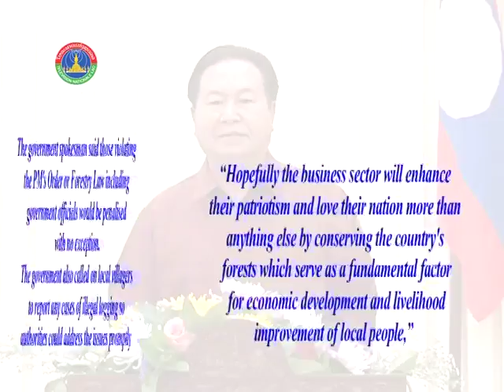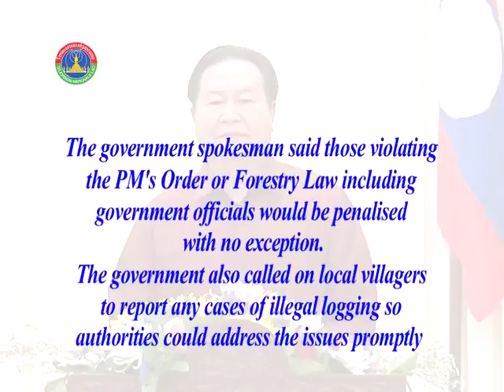Lao NEWS on LNTV: The gov announces stronger enforcement of the PM Order #15.27/6/2016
VO The government announces stronger enforcement of the Prime Ministerial Order No 15
INTRO: The government has announced stronger enforcement of the Prime Ministerial Order No 15 must be carried out without compromise to further clamp down on illegal logging in Laos. That was among the outcomes of a two-day meeting held between the government cabinet and Vientiane Mayor/provincial governors which wrapped up in Vientiane on Friday.
STORY: …. ປ່ອຍສຽງ…. Dr Chaleun Yiapaoher ສັ້ນຽ
Minister to the Prime Minister's Office and Government Spokesman Dr Chaleun Yiapaoher was addressing a press conference on Friday, highlighting the outcomes of the cabinet-provincial governors' meeting which outlined targets to be accomplished for the rest of this year.
…. ປ່ອຍສຽງ…. Dr Chaleun Yiapaoher ສັ້ນຽHe said the government also agreed to put in place stronger measures to ensure the revenue collection target for the rest of this year is met while giving priority to paying officials' salaries.
The meeting agreed that all types of unfinished or unprocessed timbers were banned from export, no matter where the logs originated from and regardless if they were from tree plantations.
The government was aware the PM's Order is directly impacting on the business sector particularly those timber/wood exporting companies.
However, the government called for all entrepreneurs to put the national interest above their own benefit which would eventually reforest the nation.
…. ປ່ອຍສຽງ…. Dr Chaleun Yiapaoher ສັ້ນຽDr Chaleun said, “Hopefully the business sector will enhance their patriotism and love their nation more than anything else by conserving the country's forests which serve as a fundamental factor for economic development and livelihood improvement of local people,”
The government spokesman said those violating the PM's Order or Forestry Law including government officials would be penalised with no exception.
The government also called on local villagers to report any cases of illegal logging so authorities could address the issues promptly.
Previously, the government granted an annual timber quota of 200,000 cubic metres for cutting but this will no longer be approved to address loopholes for illegal logging.
Most sectors and local people have expressed their support for pursuing the PM's Order. (Text)
Those at the meeting agreed to further disseminate the PM's Order to ensure all government sectors, businesses and local people understand it properly and are willing to implement it.
Relevant sectors have been delegated to inspect timber left in forests and factories plus examine whether timber quotas approved by the government in the past have been logged properly in designated areas.
Concerning financial liquidity, the government was aware the nation continued to encounter financial difficulty and directed relevant sectors to enhance their efforts and responsibilities to collect revenue by clearly defining sources of revenue and how they would collect it all.
Tax/tariff exemptions on fuel and vehicles must be reviewed and vigilantly considered to avoid loopholes and their future authorisation must be approved by the National Assembly.